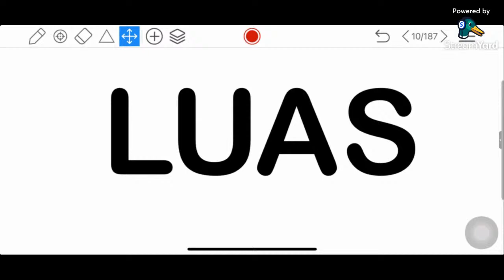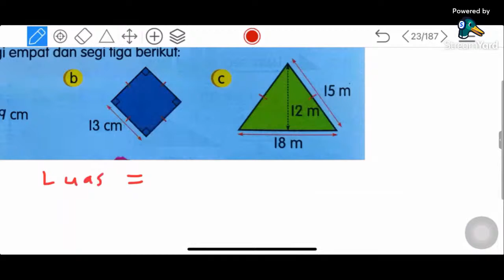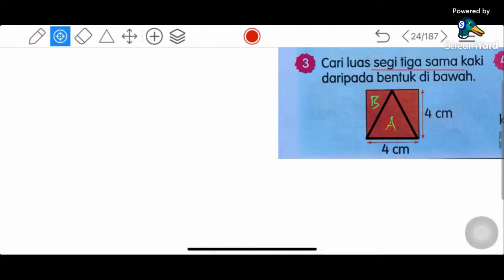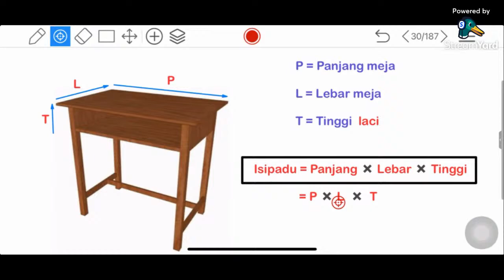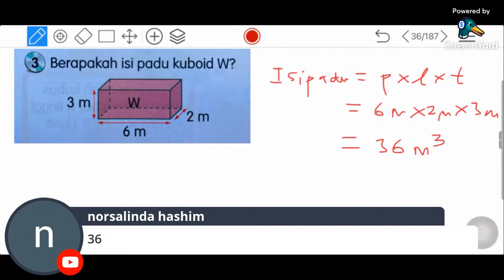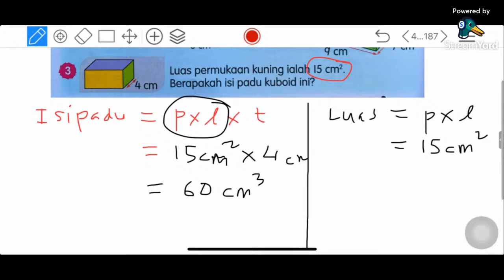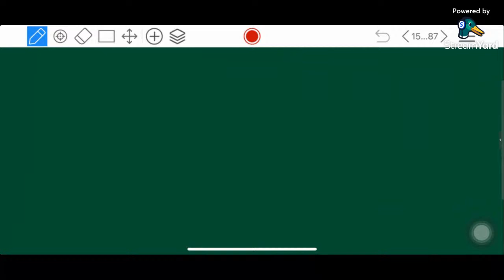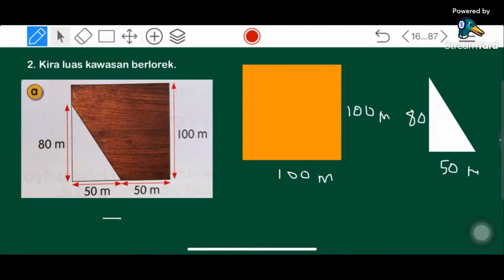Luas dan Isipadu | Ruang | Matematik Tahun 4, 5 & 6 | Live Streaming Youtube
Luas dan Isipadu |
Ruang |
Matematik tahun 4, 5 & 6 |

Kelas Live kali ini memfokuskan kepada bagaimana cara mudah mengaitkan sebuah meja dengan luas dan isipadu. Penggunaan kaedah ini sangat membantu murid yang lemah Matematik.
Luas = Panjang X Lebar
Isipadu = Panjang X Lebar X Tinggi